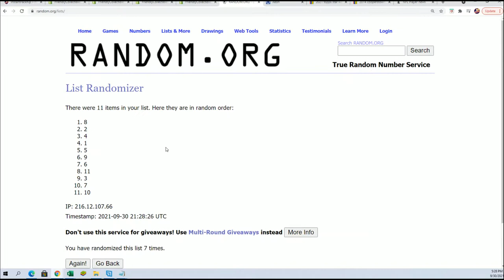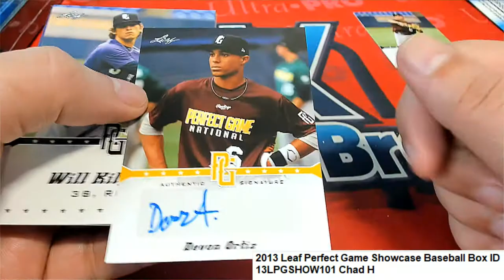Packs for Chad H